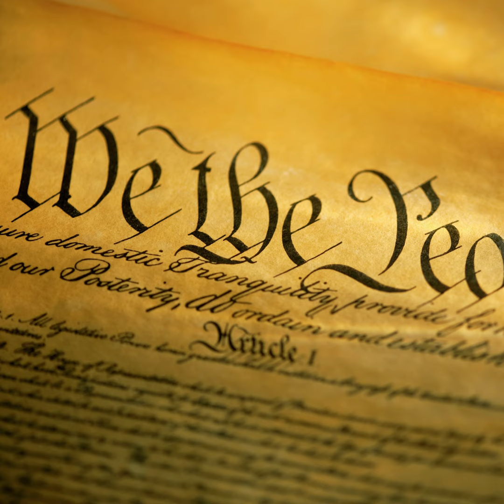Author A.J. Jacobs says he “will never take elastic or democracy for granted again”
In A.J. Jacobs’ new book, The Year of Living Constitutionally: One Man’s Humble Quest to Follow the Constitution’s Original Meaning , he details his experience living by the Constitution for a year.

Jacobs joins us for the hour to tell us about the experiment and what he learned.

GUESTS:

• A.J. Jacobs: The author, most recently, of The Year of Living Constitutionally: One Man’s Humble Quest to Follow the Constitution’s Original Meaning and the host of The Puzzler podcast

The Colin McEnroe Show is available as a podcast on Apple Podcasts , Spotify , Amazon Music , TuneIn , Listen Notes , or wherever you get your podcasts.

Colin McEnroe and Dylan Reyes contributed to this show, which originally aired May 7, 2024.